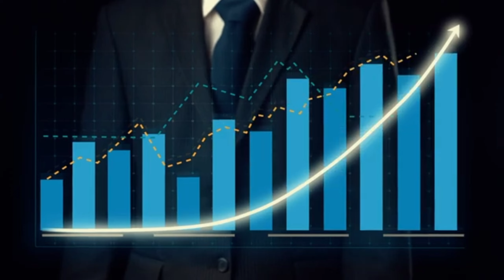BEST CHARACTER COMBINATION FOR NEW BR-RANK SEASON 38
24kGoldn - Mood ❤️ ( FreeFire Highlights )
Uid -

best skill combination in free fire for cs mode
free fire best passive skill character
free fire

1.Garena Free Fire Indonesia Live
2.Garena Free Fire Brazil Live
3.Garena Free Fire Nepal Live
4.Garena Free Fire India Live
5.Garena Free Fire Singapore Live
6.Garena Free Fire Thailand Live